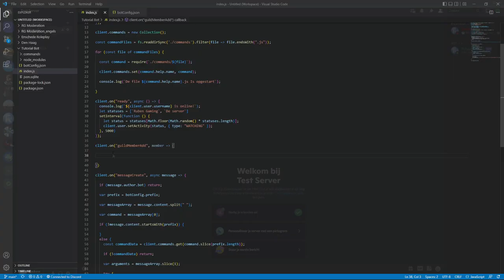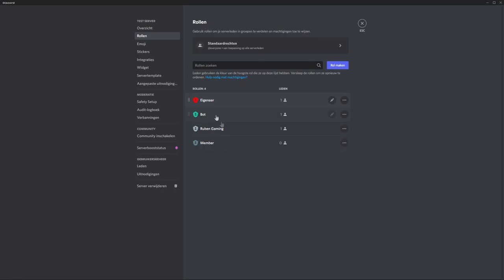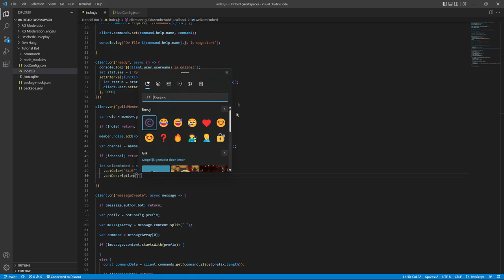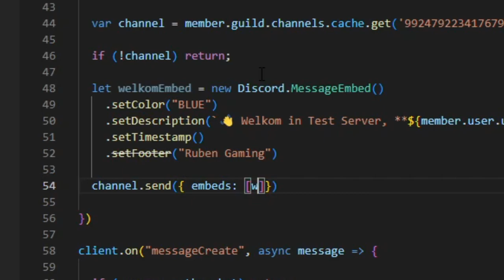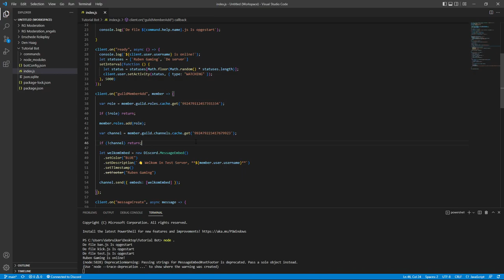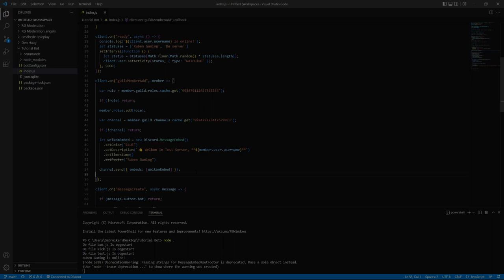WELKOM SYSTEEM | Tutorial #3 | Discord.js V13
Hey!
Leuk dat je de tijd hebt genomen om deze video aan te klikken.
Ik hoop dat je genoten hebt van deze video en je nog meer zult bekijken op mijn kanaal!

Wil je nou meer te weten krijgen over mij?
Join dan hier mijn discord server: Om leuke praatjes te maken met kijkers, of misschien wel met mij 😊

👦Wil je meer te weten komen over mijn Privé Leven? Volg me dan op instagram

💸Wil je een kleine bijdrage doen aan deze video/livestream? Zorg hiervoor dat je wel 16 jaar of ouder bent of toestemming hebt van een ouder/verzorger!